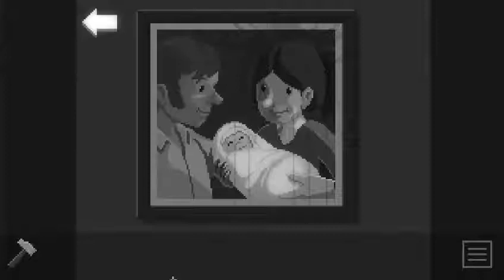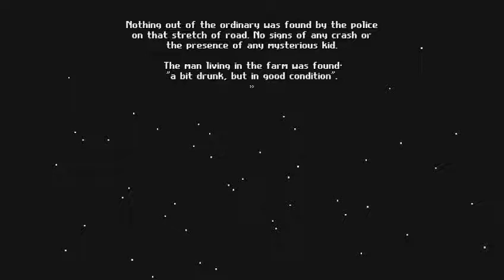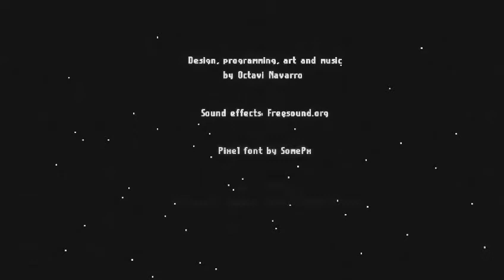MIDNIGHT SCENES : THE HIGHWAY - CLAIRE BARNES